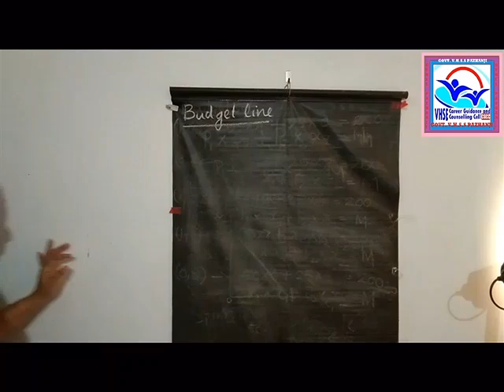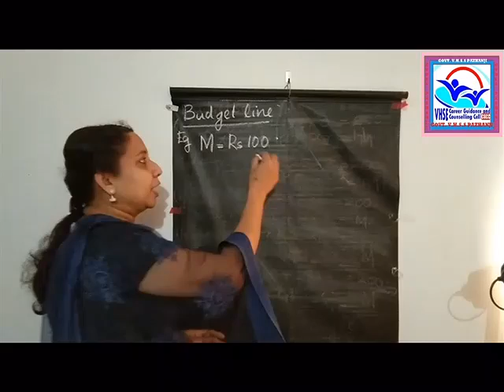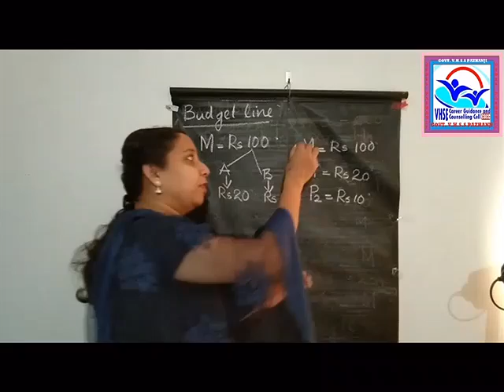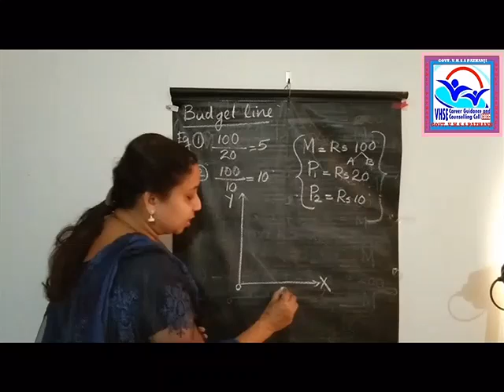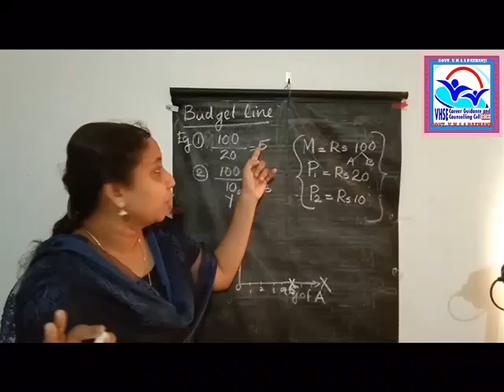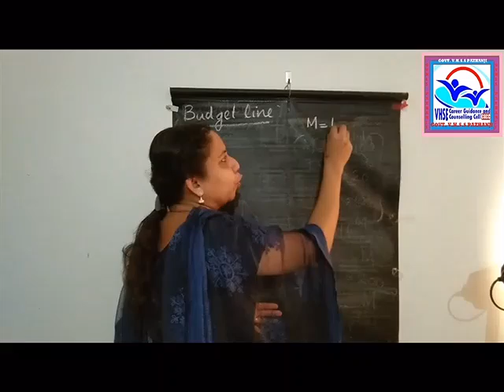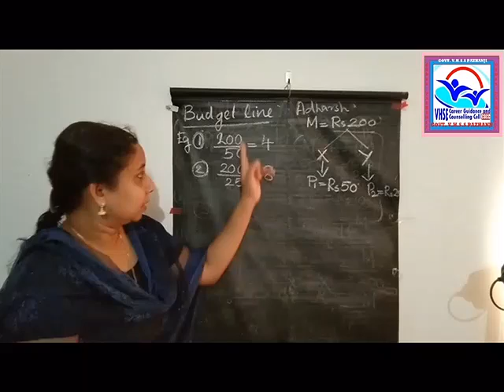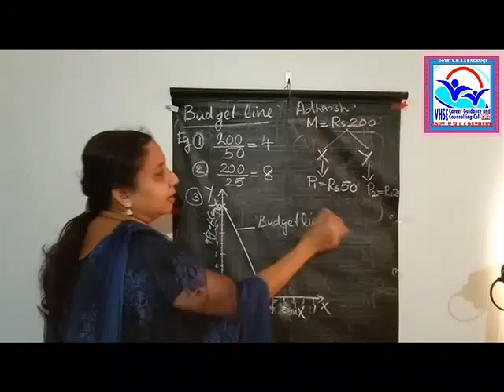II year VHSE - Economics- "Consumer Theory (Part 5)" by Mrs. Sandhya B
StayHomeStaySafe BreakTheChain-CGCC Pazhanji-JYOTHIRGAMAYA programme